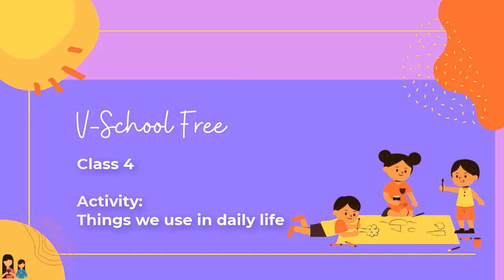4th | EVS 1 | I'll be responsible and sensitive | V3 | V-School